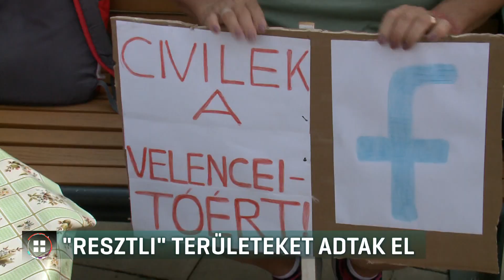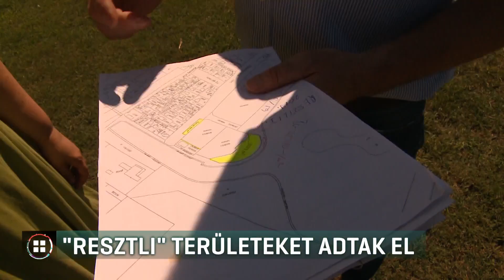„Resztli” part menti területeket adtak el a polgármester szerint 20-08-21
Egy part menti szakasz eladásáról döntött a gárdonyi önkormányzat szerdán, két nappal azután, hogy ötezer civil petícióban kérte, ne adjanak el több part menti területet. A polgármester korábban azt mondta, ezek csak "resztli területek", amik a vevőn kívül nem kellenek senkinek. Az egyik független képviselő szerint ezzel a szabadstrandhoz vezető utat zárják el az emberek elől.